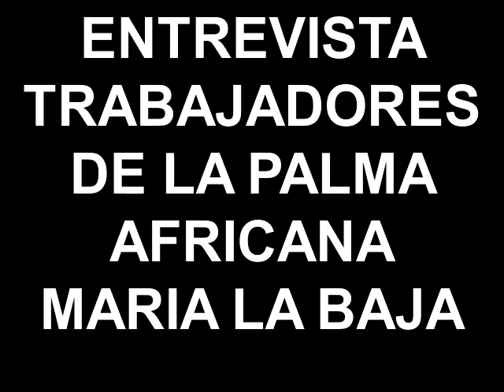ENTREVISTA TRABAJADORES DE LA PALMA AFRICANA MARIA LA BAJA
Created on julio 28, 2011 using FlipShare.